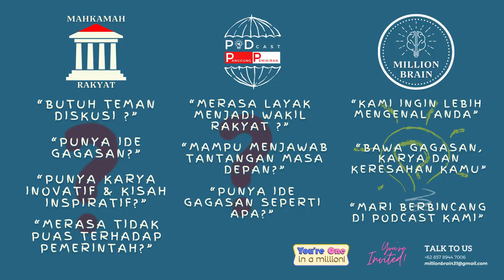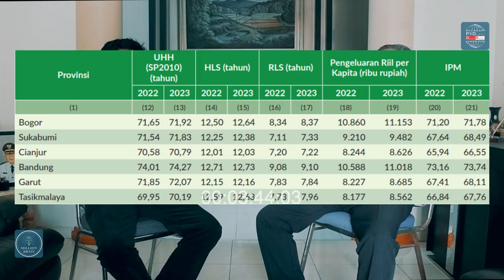Dari Prestasi ke Realita: Akankah Iyos Somantri Mengangkat Sukabumi atau Sekadar Wacana?! - Podcast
Pembicara : H Iyos Somantri (Calon Bupati Kabupaten Sukabumi 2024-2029)